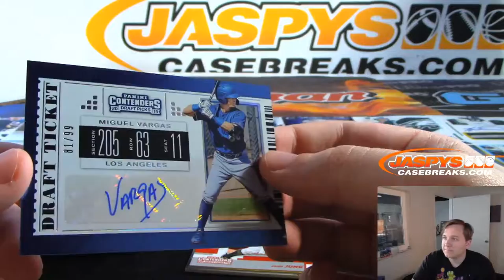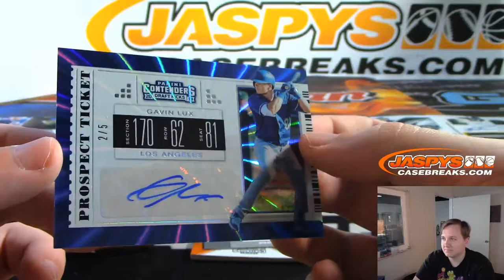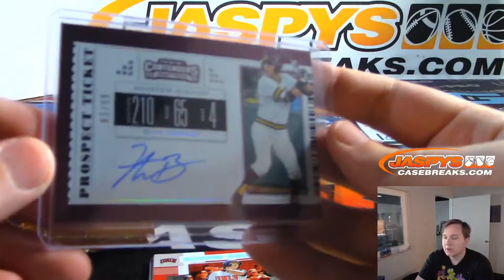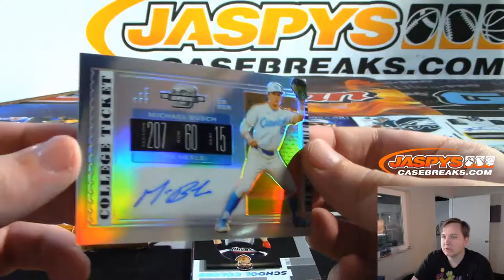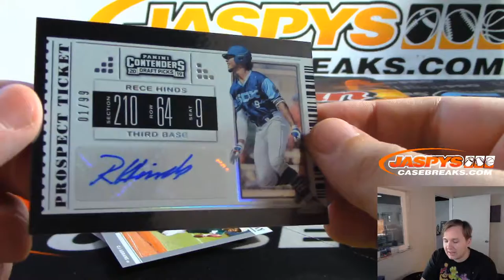10/6 - 2019 Panini Contenders Draft Picks Baseball 1-Box Random Pack #11